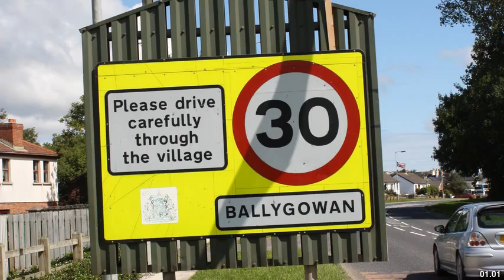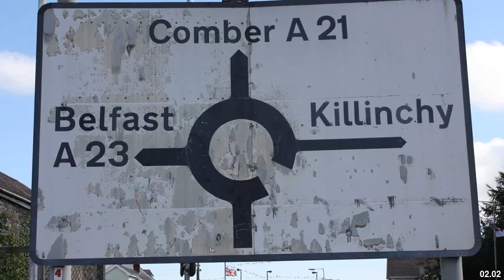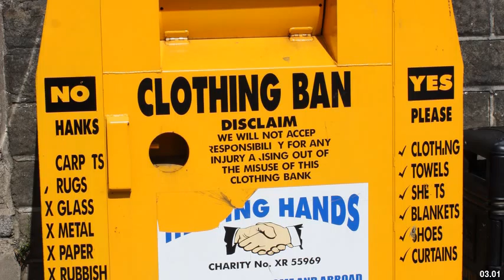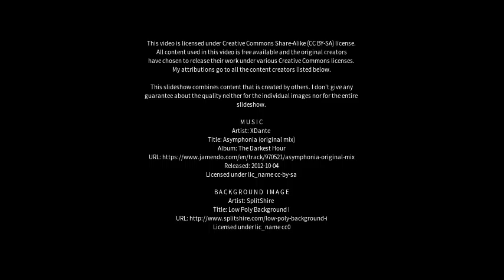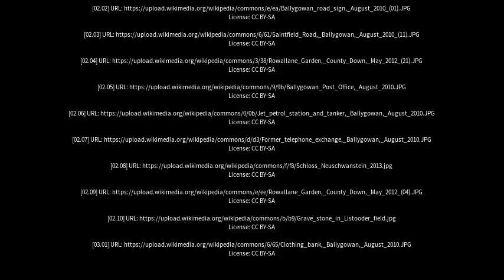Best places to visit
Best places to visit - Saintfield (United Kingdom) Best places to visit - Slideshows from all over the world - City trips, nature pictures, etc.